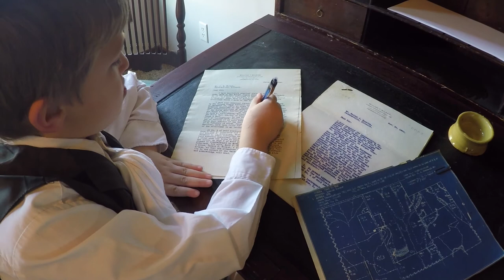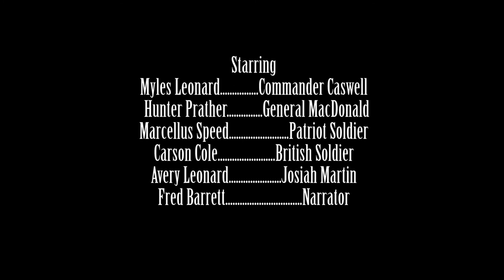The Battle of Moore's Creek